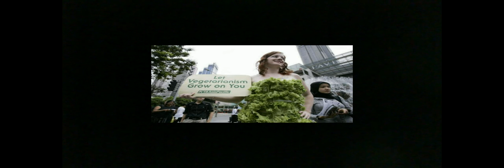Les chroniques de La Fin du Monde-27mai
La tomate raconte des bêtises...Ahbon?

Aujourd'hui, alerte aux légumes tueurs porteurs de bactéries en Europe, hier alerte aux melons qui explosent de trop de traitements chimiques, avant hier, Monsato brevetait un melon tout à fait naturel et le rebaptisait EP 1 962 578, en faisant ainsi sa propre "invention"...
C'est la colère des légumes!